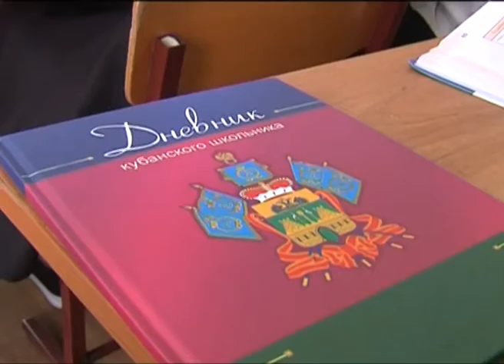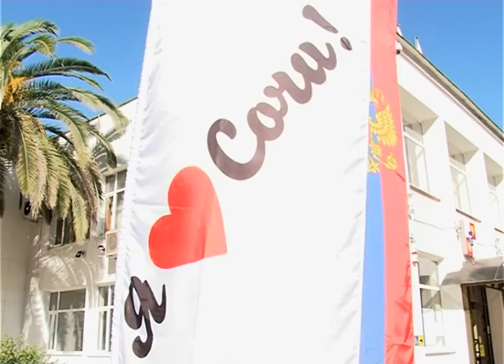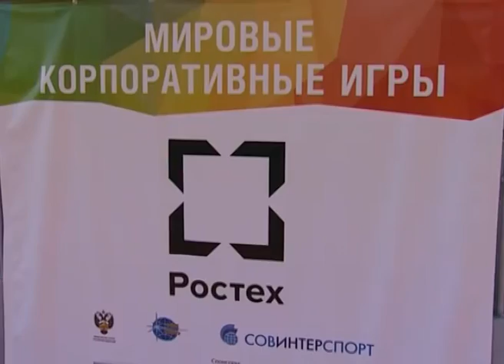Новости Сочи (Эфкате REN TV) Выпуск от 24.10.2016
Главные темы выпуска:

В Адлере накануне расстреляли мужчину. Убийство произошло на улице Урожайной возле торговых рядов.

Приговор - демонтаж. Еще одну нелегальную трубу со стоками обнаружили в Барановском сельском округе.

«Вперед! За Сочи!». Сегодня прошел первый городской конкурс среди школьных групп поддержки.

В Сочи разыграны первые медали. Стартовал Кубок России по пауэрлифтингу среди спортсменов с поражением опорно-двигательного аппарата.

Сочи. Новости.
Телеканал Эфкате.